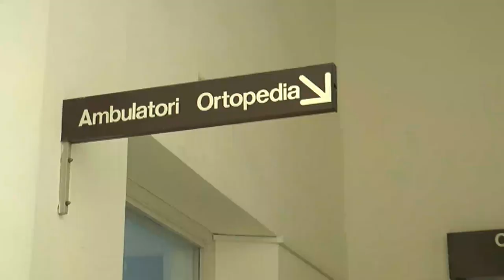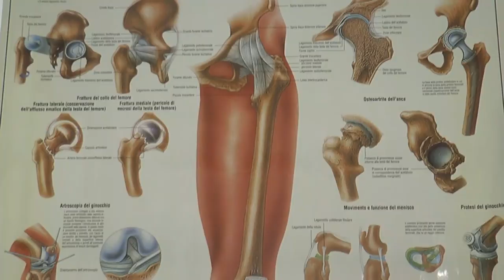Al 'San Massimo' di Penne la prima chirurgia ortopedica assistita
Novità assoluta presso l'ospedale San Massimo di Penne dove per la prima volta è stato effettuato un intervento di protesi al ginocchio con l'aiuto di un sistema computerizzato.
La soddisfazione nelle parole del dottor Palmieri responsabile del reparto di Artroscopia e Traumatologia del nosocomio vestino.